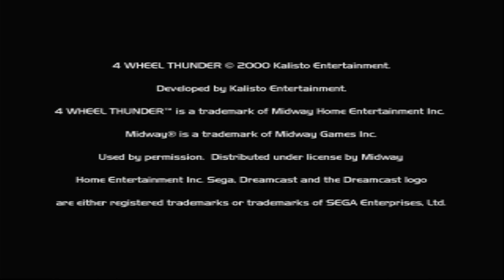4 Wheel Thunder (DREAMCAST) REDREAM GAMEPLAY 4K Part 1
4 Wheel Thunder is a racing game developed by Kalisto Entertainment and published by Midway Home Entertainment. While the game had been in development for some time prior as a separate title, it was eventually decided to rebrand the game into Midway's Thunder series. Developer(s)
 Kalisto Entertainment
Publisher(s)
 Midway Home Entertainment
Composer(s)
 Frédéric Motte
Series
 Thunder
Platform(s)
 Dreamcast
Release

Genre(s)
 Racing
Mode(s)
Single player, multiplayer.